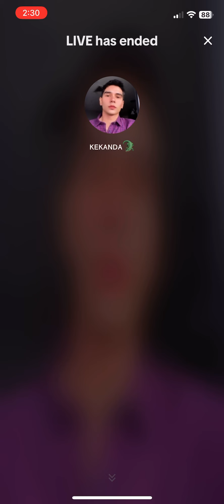Live Kekanda 20/5/2024 | 2:26pm